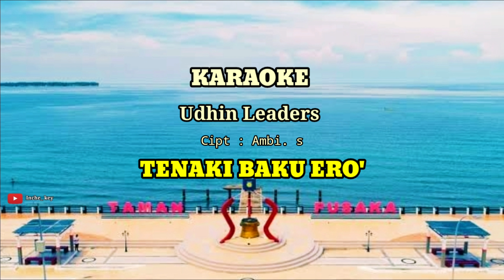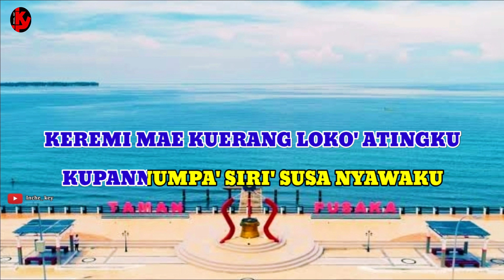TENAKI BAKU ERO' | KARAOKE/LIRIK | NADA WANITA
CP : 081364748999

Lagu    Tenaki baku ero'
Cipt      Ambi. S
Artis     Udhin Leaders